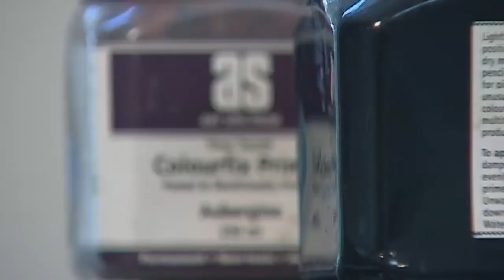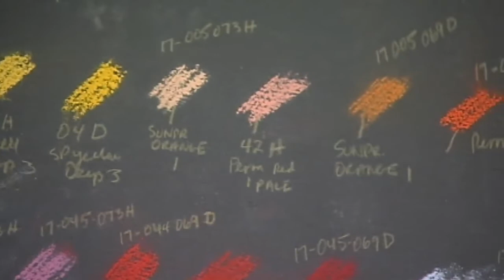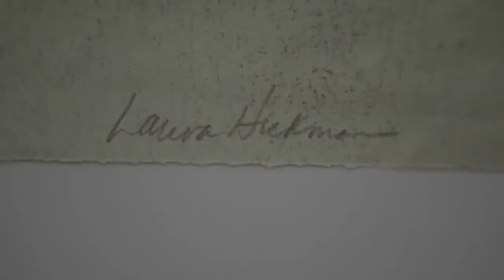First Exprience: Laura Hickman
Delaware artist Laura Hickman grew up in Bethany, during the winter months she and her sisters had the town to themselves, Laura still lives in Bethany and those childhood memories have inspired her work through the years. Starting with black Laura brings out the light in her pastel paintings. We stopped by her studio for a look.